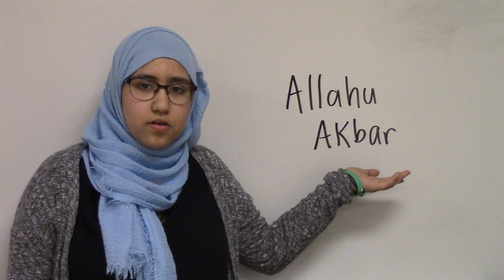Zainab Y_Muslim Stereotypes_Madison, WI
Zainab Y, Sennett Middle School, Madison, WI, talks about Muslim Stereotypes in her 2019 Soapbox Nation speech submission.